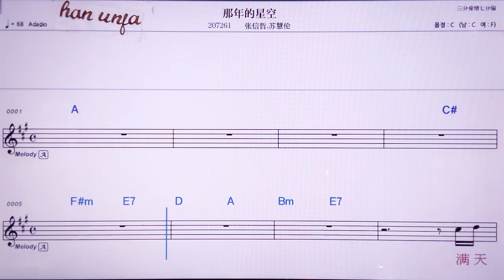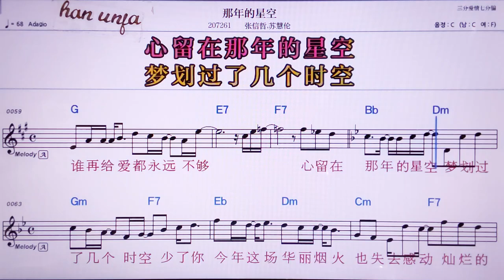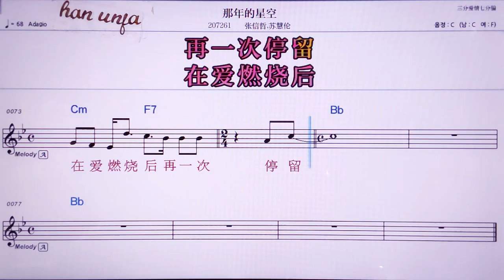💖 나니앤더씽쿵/짱씬저 후이룬 👍MR,노래방, 악보, 코드,Karaoke With Sheet Music